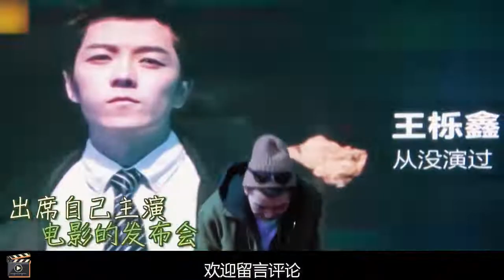吴雅婷被追问：会为了孩子再婚吗？怎料吴雅婷的反应，太不懂珍惜